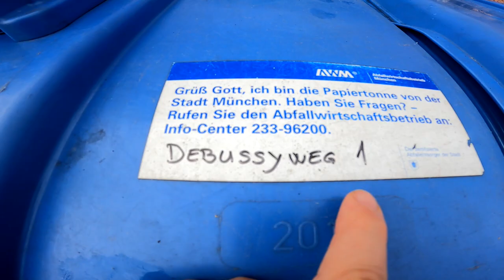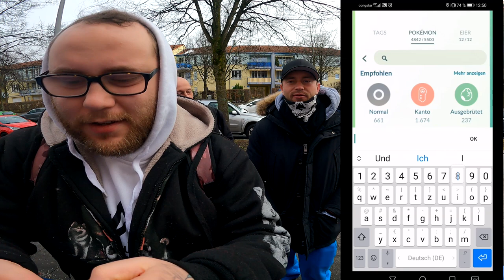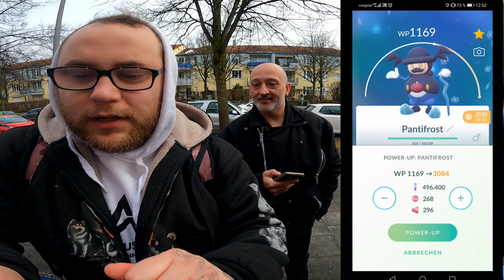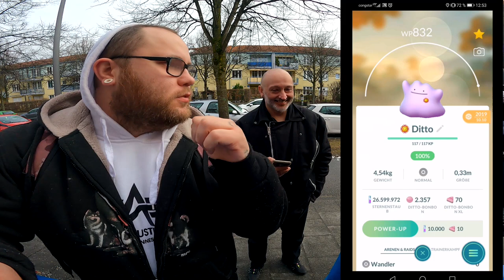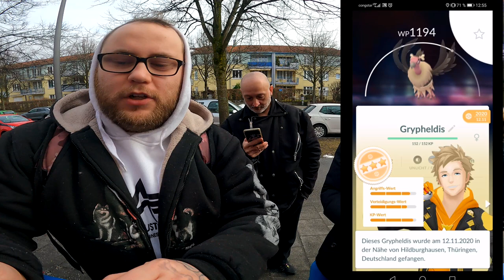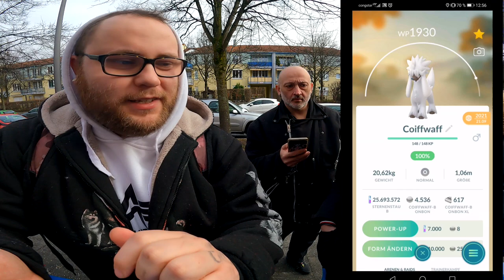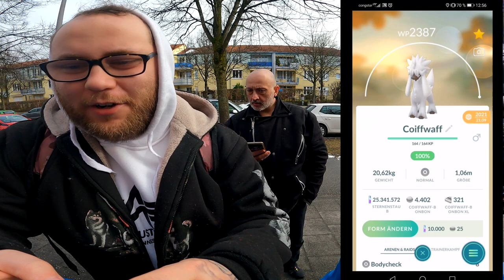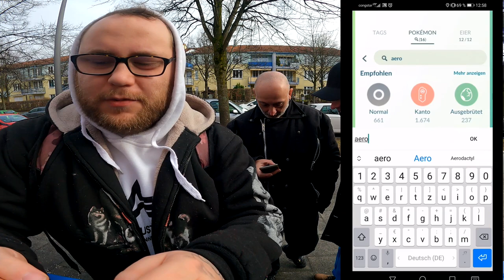MAXOUT MONDAY : Hannes & Izzwo bestimmen was ich MAXE !!! | Pokémon GO Deutsch # 1760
Was denkt ihr ? Welche Pokemon werden Izzwo und Hannes nehmen ?